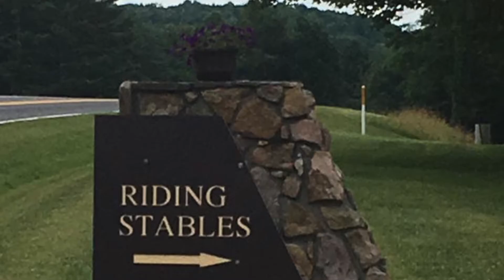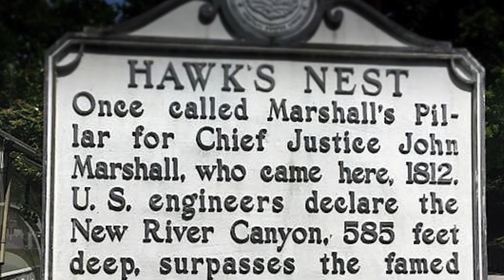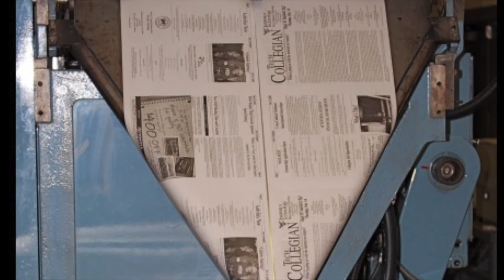PEB Reunion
Rho Epsilon Beta, a local fraternity at WVUIT, celebrates its 50th founding anniversary at Pipestem Resort.